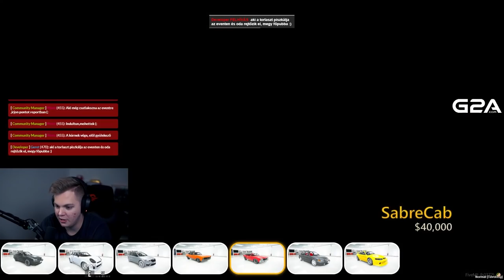LAPOS LAJOS BEÉPÜL! - GTA RP